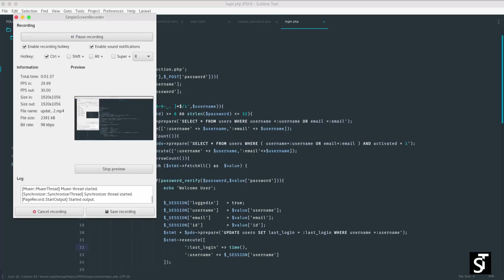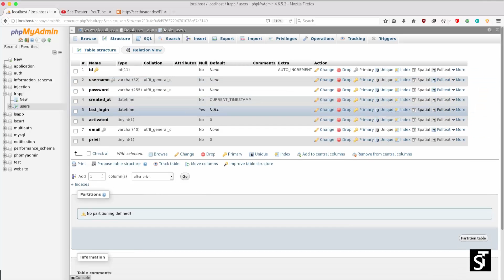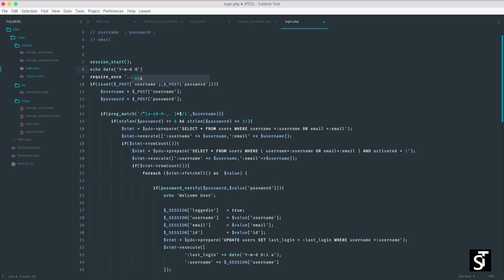تعلم ال PHP Data Object الدرس الواحد و الثلاثون : التطبيق العملي الجزء السادس Last Login Date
في هذا الفيديو سوف نتعرف علي كيفيه ادخال الي قاعده البيانات متي قام المستخدم بالدخول الي الموقع اخر مره